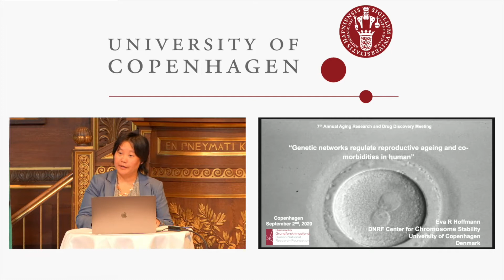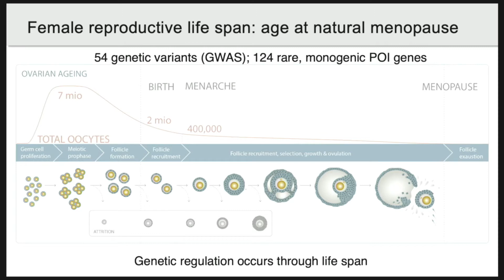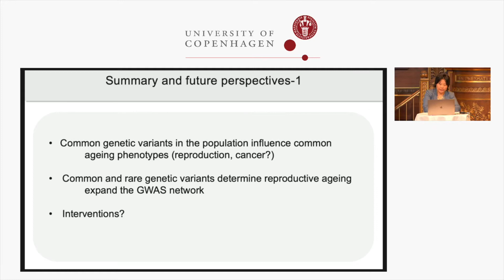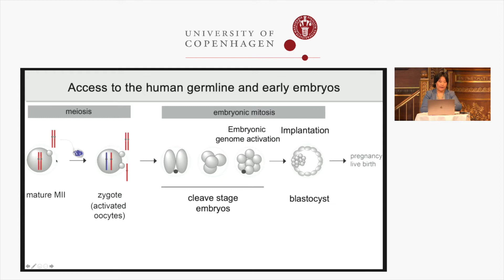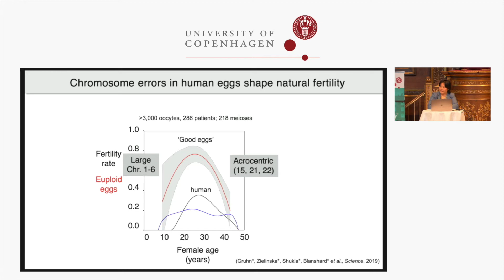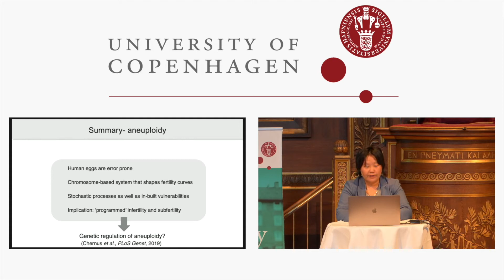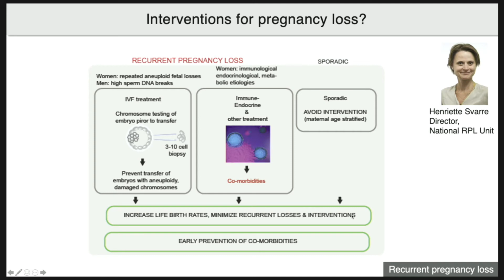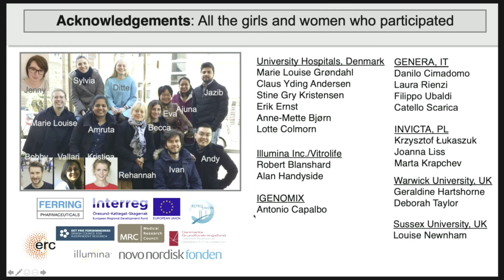Eva Hoffmann - Genetic networks regulate reproductive ageing and co-morbidities in humans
Eva Hoffmann, Center for Chromosome Stability, University of Copenhagen, Denmark presents at the 2020 Aging Research and Drug Discovery conference.